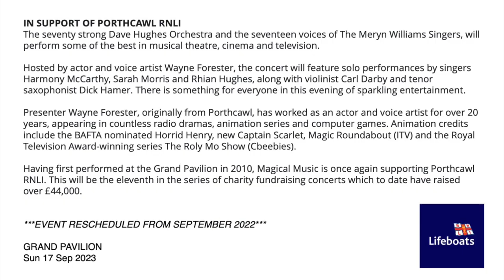Magical Music 2023 - Supporting Porthcawl RNLI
Don't miss Magical Music on Sunday 17 September at 7pm at @GrandPavilion, Porthcawl

The seventy strong Dave Hughes Orchestra and the seventeen voices of The Meryn Williams Singers will perform some of the best in musical theatre, cinema and television.

Hosted by actor & voice artist Wayne Forester, the concert will feature solo performances by singers Harmony McCarthy, Sarah Morris and Rhian Hughes along with violinist Carl Darby and tenor saxophonist Dick Hamer.

There is something for everyone in this evening of sparkling entertainment.
Presenter Wayne Forester, originally from Porthcawl, is as an actor & voice artist who has appeared in countless radio dramas, animation series & computer games including Horrid Henry, New Captain Scarlet, Magic Roundabout and The Roly Mo Show.

Magical Music is, once again, supporting the Porthcawl RNLI. Porthcawl has had a permanent RNLI lifeboat station for over 50 years. Manned entirely by volunteers, it is one of the busiest lifeboat stations in Wales and is regularly featured on the TV show ‘Saving Lives At Sea’.

Having first performed at the the Grand Pavilion in 2010, this will be the 11th in a series of charity fundraising concerts in South Wales which, to date have raised over £44,000.